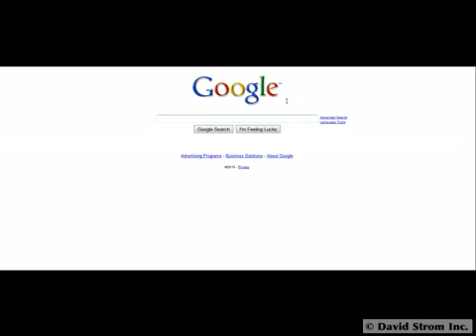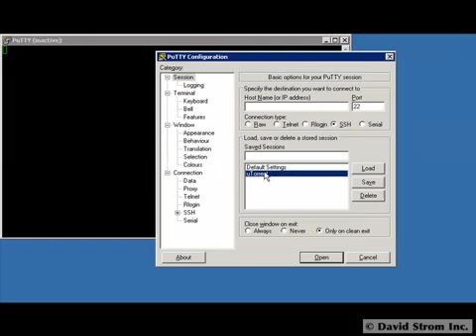McAfee: Firewall Enterprise Real-time Protection SSH example